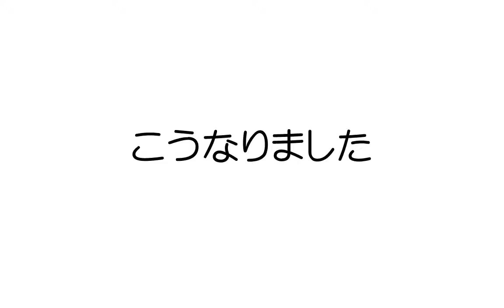ニワトリを何も見ないで描いたら【記憶力絵心・イラスト】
【記憶力絵心・イラスト】ニワトリを何も見ないで描くとこうなります。

【ざわちんの記憶力絵心・イラスト】

こんにちは、ざわちんこと尾澤晴笠です。
いい歳こいたオッサンです、アラフォーでございます、ツルッツルの脳ミソから記憶力だ­けで絵を描いてます。

YouTubeで再生回数の多い、人気のある動画になりたい！・・・と漠然と思うだけ­のオッサンです。
ま、正直な話...僕の動画を見て１人でも笑ってくれたらイイ、それでイイんです。

【更新は木曜日か日曜日、もしくは他の曜日】
パッと見れて、パッと終わる動画をアップしていきます※絵のクオリティは求めないでく­ださい